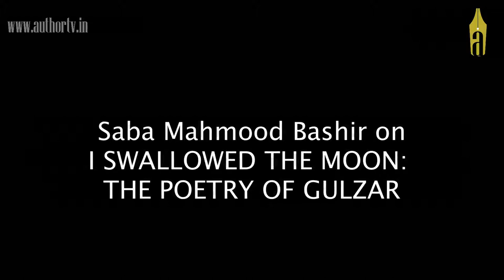Saba Mahmood Bashir on I SWALLOWED THE MOON: THE POETRY OF GULZAR